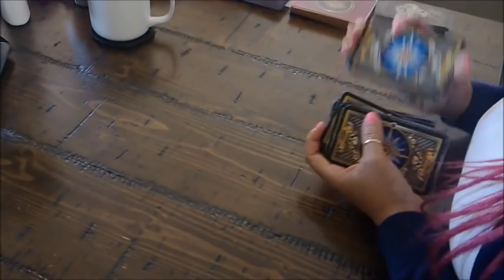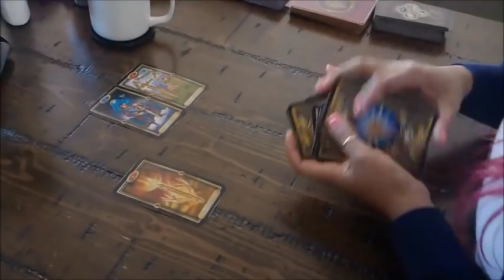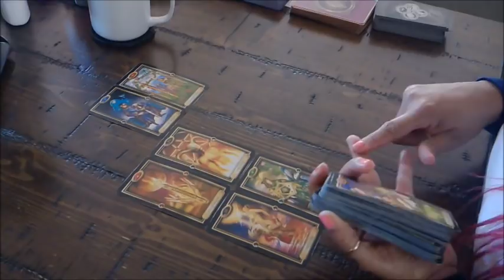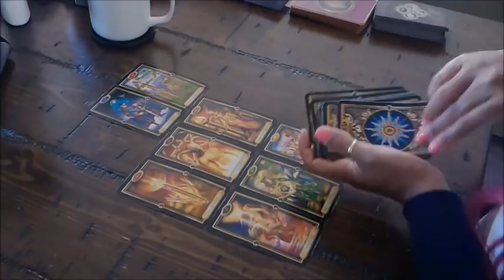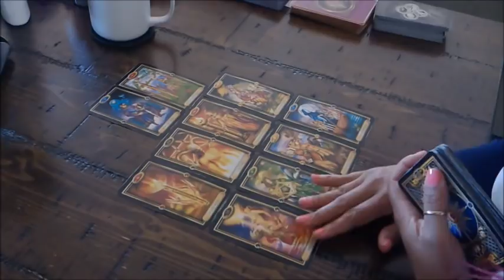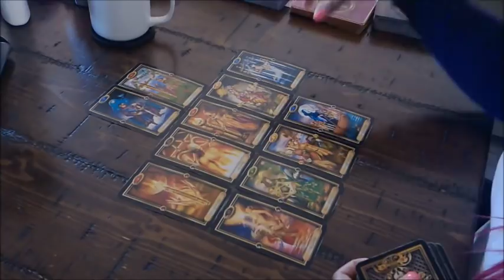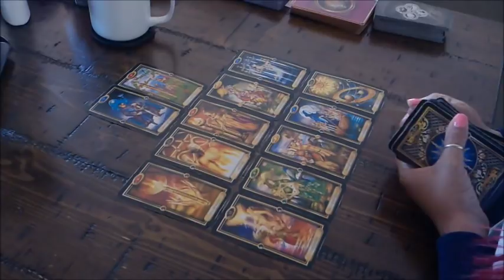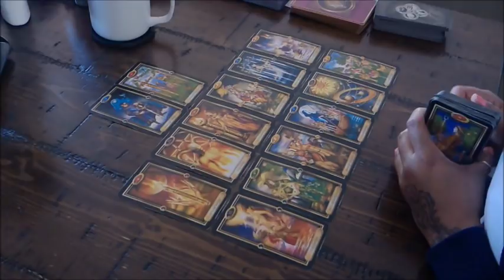SCORPIO EX~THEY'RE TRYING TO LAY ALL THE BLAME AT YOUR DOORSTEP~JAN.17-23